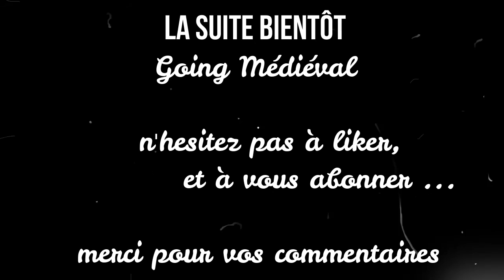[FR][city builder] goingmedieval ép 1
Je commence une aventure sur going médiéval, aujourd'hui on installe ses 1ers colons.